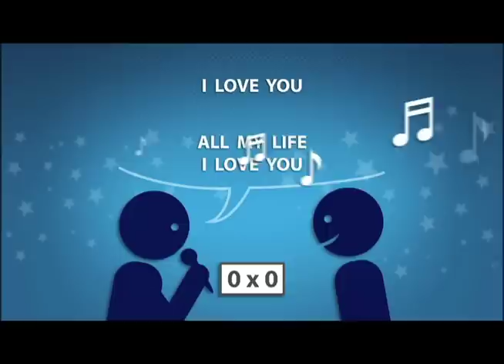Inglês com Música - Roy Orbison - Pretty Woman (04)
Aprenda inglês com a música 'Pretty Woman' de Roy Orbison